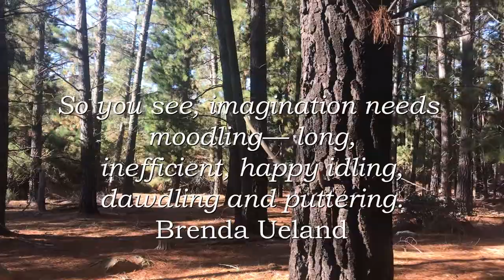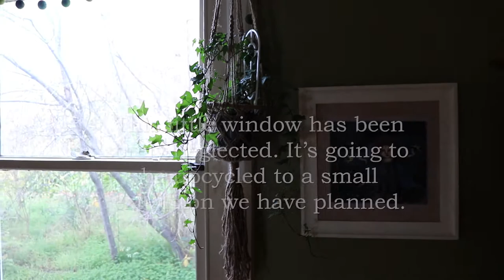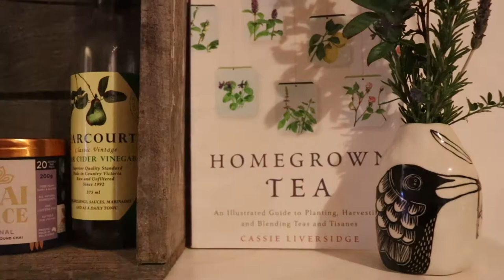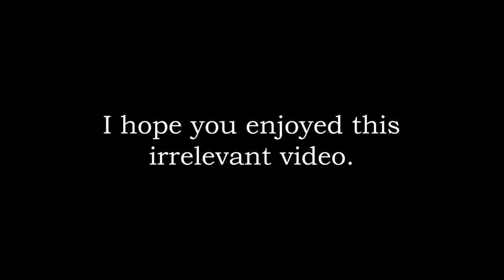This Writing Life: Cottage Diaries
Join me as I dawdle and meander through my country cottage days. Contains cats. And sewing. And a pine forest. ;-)

Fairview, NJ - Shane Becker - 96URAYB7XQVFUNN6
Eternal Light - Moments - OELRJEQBYD4NMIJ0
Nostalgia - Makenna Susan - LGKHIMP6QBIDK7Y5
Jaunty - Brandon Adams - FH84TBNHONGDLCTI
My Love - Emorie - OFCUGLXOHWEVFJJ8
Through The Woods - Andy Ellison - T98FYDSBCIZSOK44